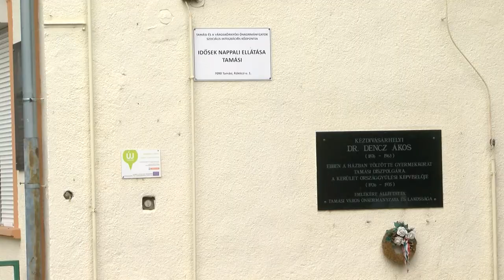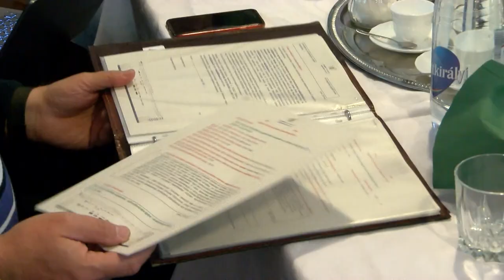Idősellátás - Tamási bekerült az országos döntőbe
A biztonságunkról gondoskodó szervek beszámolója után, pedig máris jön egy jó gyakorlat. A  Települési Önkormányzatok Országos Szövetsége hirdetett pályázatot, melynek célja a legjobb önkormányzati gyakorlatok feltérképezése, és megismertetése az ország más önkormányzataival, esetleg a nemzetközi szakmai közélettel is. Tamási Város Önkormányzata a Legjobb Önkormányzati Gyakorlatok Programja az idősellátás területén címmel benyújtott pályázatával bekerült az országos döntőbe.